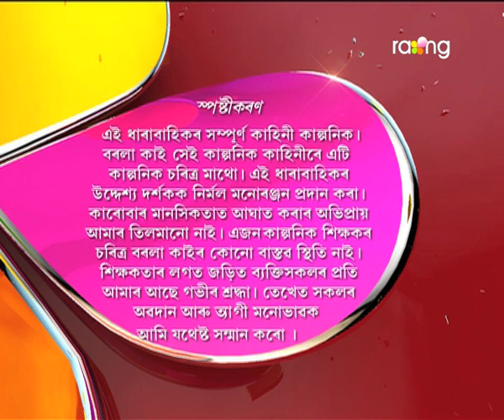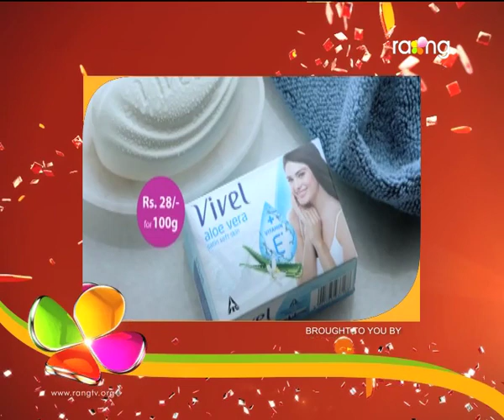Borola Kai - বৰলা কাই | 17th Oct 2017 | Full Episode | No 776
কঠালগুটীয়া আৰু অপুৱে মিলি হাফিজৰ নতুন দোকানৰ বাৰু কি নাম দিব?